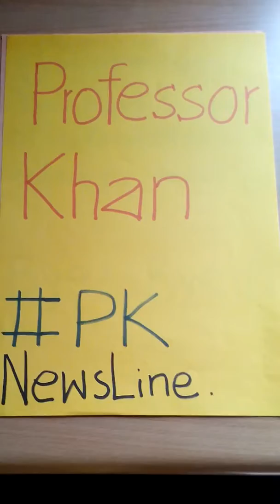Eritrean Secondary Education Examining Certificate By Professor Khan